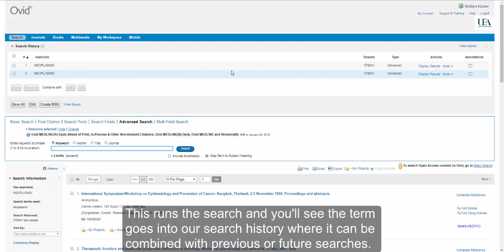Searching using MeSH on Ovid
This short video will show you how to search for articles on the Ovid interface using MeSH terms.